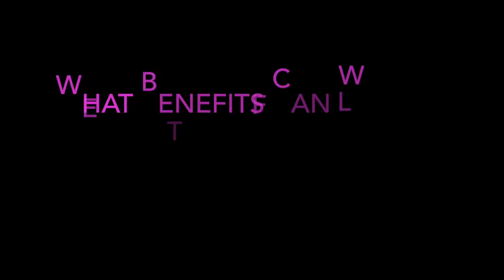Testosterone And Menopause, Part 1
Click the link above to learn more about how testosterone replacement therapy could significantly help women suffering from symptoms of menopause!